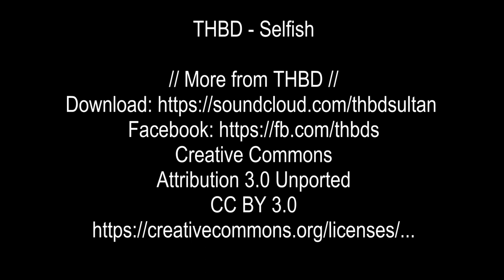Barcelona Street Photography 2022 - Fotografía - Catalonia - Streetfotografie von franks photography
Street Photography Tour through the most beautiful boroughs of Barcelona Catalonia - El Raval - Barri Gòtic (Gotische Viertel) - Gracia.

SOUNDTRACK
THBD - Stay Around
THBD - Selfish